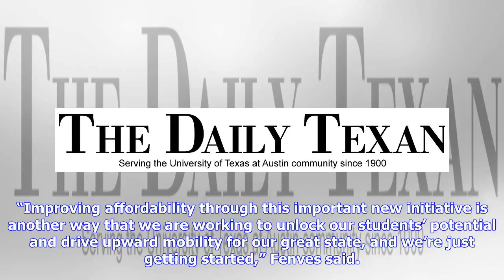Breaking News | Breaking: University unveils additional financial aid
Next fall, UT will cover tuition for qualified Texas freshmen from families earning up to $30,000 through four-year awards. On Friday, UT President Gregory Fenves announced that the University will also guarantee grants and scholarships to all freshmen from Texas families earning up to $100,000 (adjusted gross incomes) and who demonstrate financial need. “Our goal is for a high-quality UT education to be affordable and accessible to qualified students with financial need from across the state,” ...